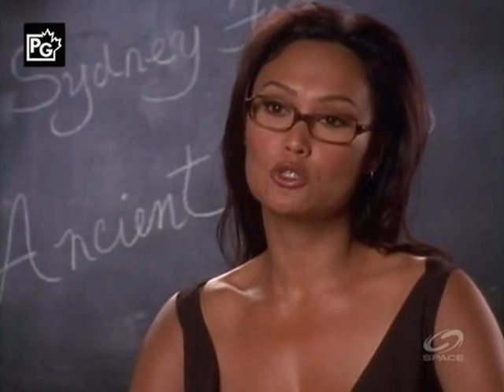Relic Hunter -- So Shall It Be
Sydney is plagued by dreams of De Viega as they meet with a druidic expert in England to get hold of a map leading to Druid astronomicon - the "keys to Stonehenge".

Starring: Tia Carrere as Sydney Fox, Christien Anholt as Nigel Bailey, and Tanja Reichert as Karen

*The finial episode of the series.